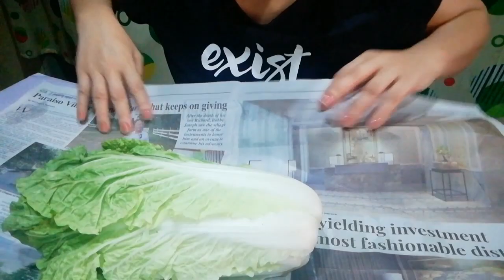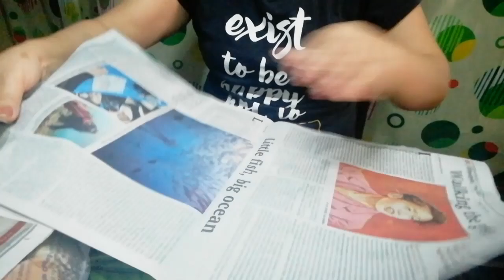Tip kung paano mapanatiling sariwa ang gulay sa fridge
Hello mga mars thanks fo watching,
Gusto ko lng ishare sa inyo ang aking style balutin ng news papers or kahit anong papel at plastic ang gulay bago ilagay sa fridge para hindi masira tingnan din kung nabasa ang papel palitan ito para hindi mabulok ang gulay.